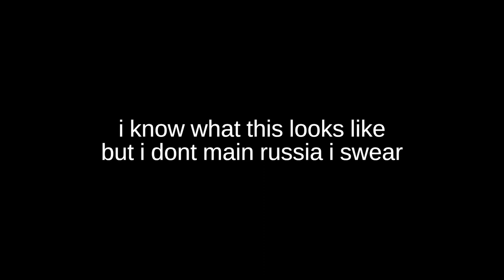gaijin gaming 4